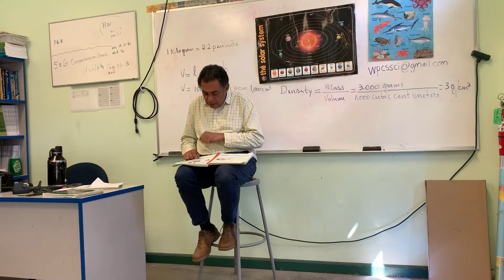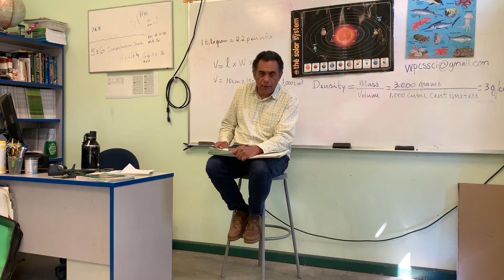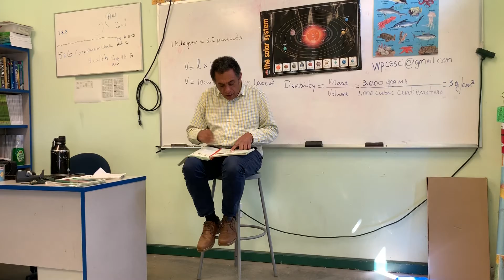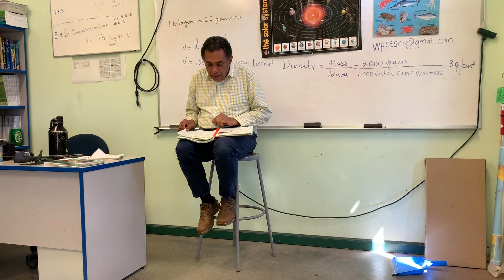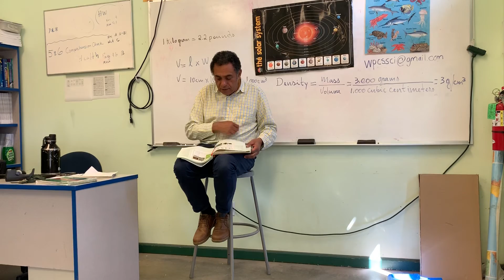Science Lecture 7&8 March 30